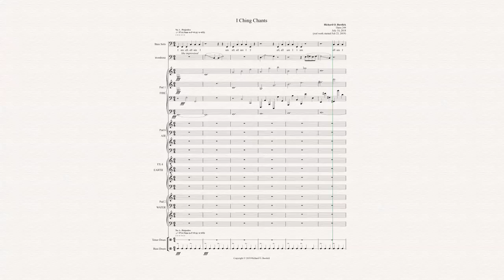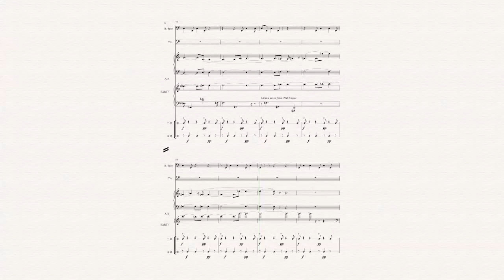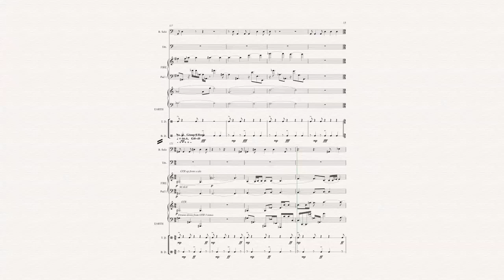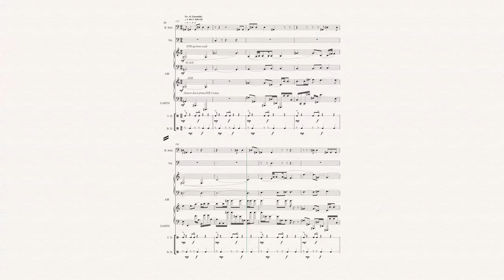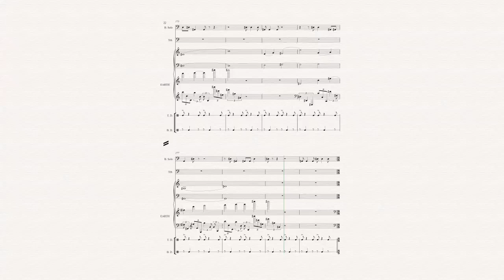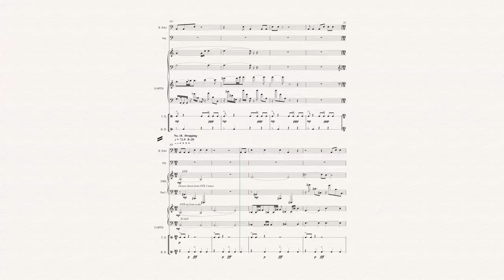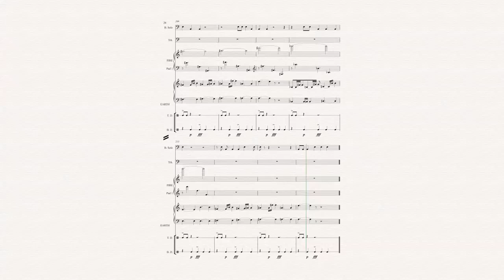I Ching Chants, Op. 244 parts 1-18 (of 65) demo. sample, draft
This is a work in progress (April 2019)  This work goes through the 64 steps of the I Ching.  A Rap artist will perform over the top of this music which goes gradually higher and faster.

Translated titles:
Cantos del I Ching, op. 244 partes 1-18 (de 65) demostración. muestra, borrador

I-Ging-Gesänge, Op. 244 Teile 1-18 (von 65) Demo. Muster, Entwurf

Chants du I Ching, op. 244 parties 1-18 (sur 65) démo. échantillon, brouillon

易经圣歌，作品。 244 个部分 1-18(共 65 个)演示。样品、草稿

易經聖歌，作品。 244 個部分 1-18(共 65 個)演示。樣品、草稿

I Tjing Chants, Op. 244 delen 1-18 (van 65) demo. monster, ontwerp

Canti dei Ching, op. 244 parti 1-18 (di 65) demo. campione, bozza

易経の詠唱 Op. 244 パート 1 ～ 18 (65 個中) のデモ。サンプル、ドラフト

I Ching Chants, Op. 244개의 파트 1-18(65개 중) 데모. 샘플, 초안

Песнопения И Цзин, соч. 244 части 1-18 (из 65) демо. образец, п